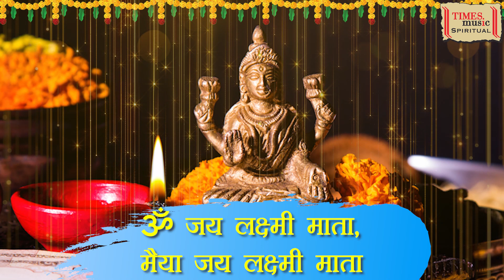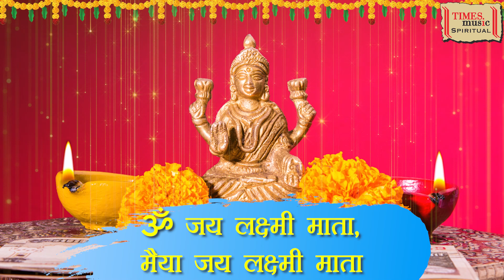Laxmiji Ki Aarti - Lyrical Video - Vijay Prakash - Rattan Mohan Sharma - Times Music Spiritual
Track - Laxmiji Ki Aarti
Album - Shubh Laabh
Singer - Vijay Prakash
Language - Hindi